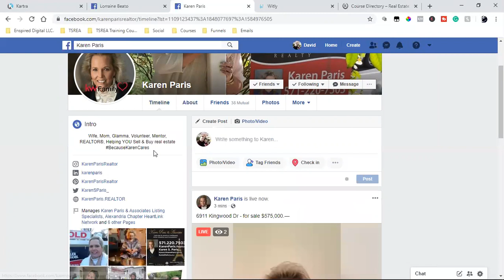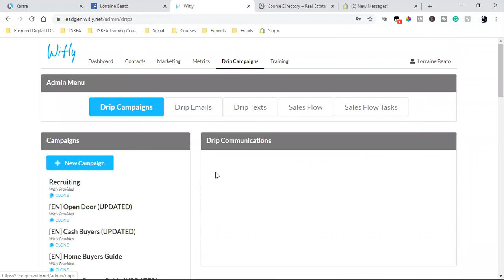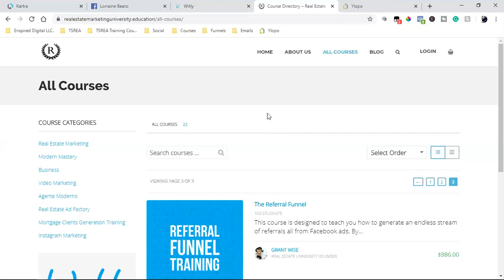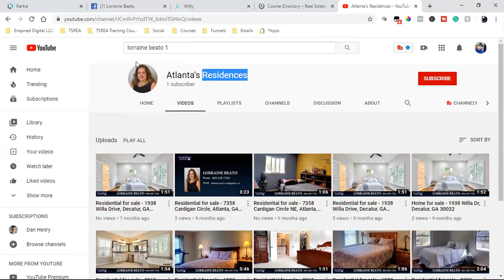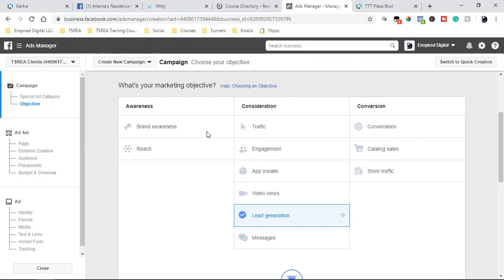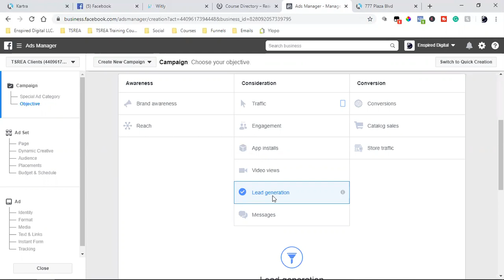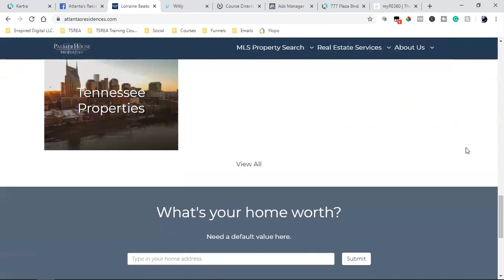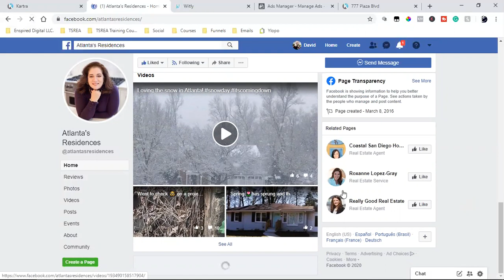SOCIAL MEDIA STRATEGY CALL with a Realtor